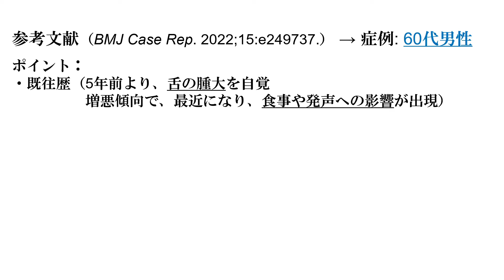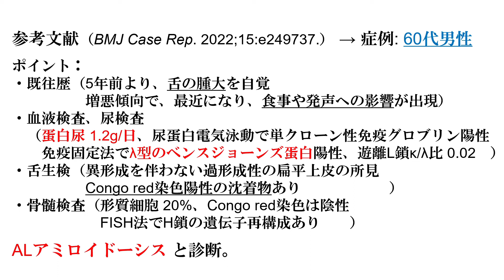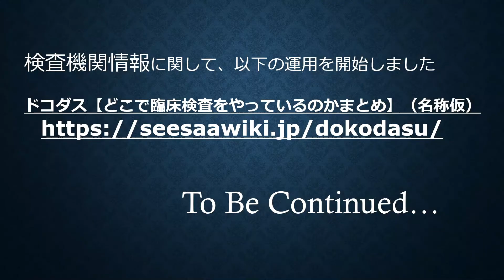症例報告から学ぶ 巨舌をきたす ALアミロイドーシス 知っておきたいアノ疾患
こんにちは、EIl（エル）と申します。
この動画では、実際に医学雑誌に掲載された興味深い症例報告を紹介しています。

症例: 60代男性

ポイント：
・既往歴（5年前より、舌の腫大を自覚
　　　　　増悪傾向で、最近になり、食事や発声への影響が出現）
・血液検査、尿検査
　（蛋白尿 1.2g/日、尿蛋白電気泳動で単クローン性免疫グロブリン陽性
　　免疫固定法でλ型のベンスジョーンズ蛋白陽性、遊離L鎖κ/λ比 0.02　）
・舌生検（異形成を伴わない過形成性の扁平上皮の所見
　　　　　Congo red染色陽性の沈着物あり　　　　　　）
・骨髄検査（形質細胞 20%、Congo red染色は陰性
　　　　　　FISH法でH鎖の遺伝子再構成あり　　）

ALアミロイドーシス と診断。

学び：アミロイドーシス について

・アミロイドーシスは、異常凝集した蛋白質を由来とする
　不溶性線維（アミロイド）が組織に沈着することに
　よって機能障害を引き起こす疾患である。
　原因蛋白質等に基づき多数の病型に分類されている。

・ALアミロイドーシスは、免疫グロブリン軽鎖が
　原因蛋白質で、骨髄で形質細胞のクローン性の増殖を
　引き起こす多発性骨髄腫等を背景として発症する。
　心臓、腎臓、神経、肝臓、消化管、皮膚などに臓器障害
　を認め、特に巨舌はALアミロイドーシスの10%程度にしか
　見られないものの、迅速な診断に有用な所見である。

検査機関情報に関して、以下の運用を開始しました